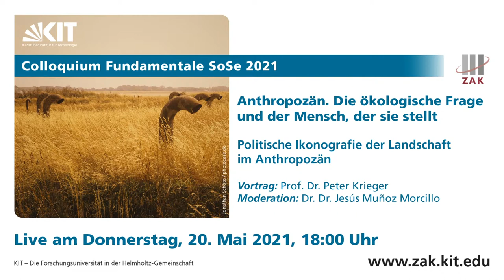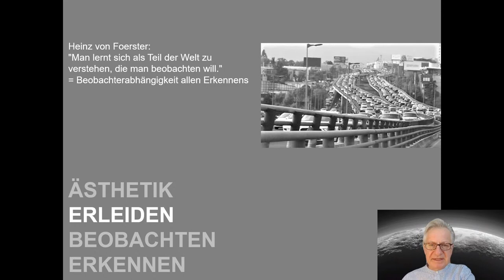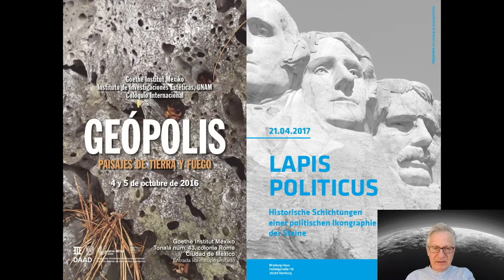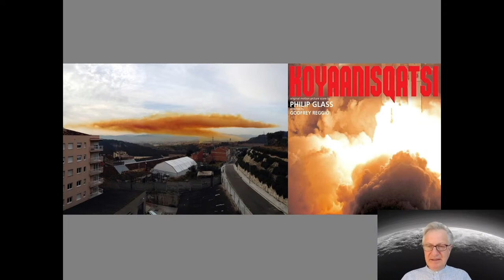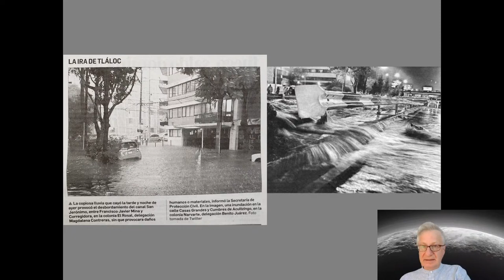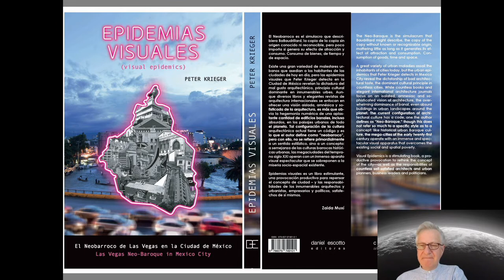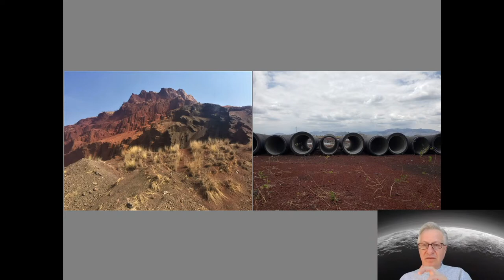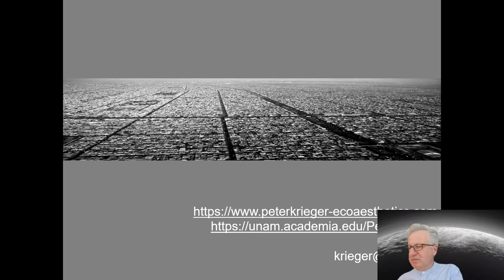Politische Ikonografie der Landschaft im Anthropozän - Prof. Dr. Peter Krieger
Unsere Vorstellungen von Natur, Landleben oder Urbanisierung sind hauptsächlich von Bildern geprägt. Dadurch kommt es vor, dass Umwelt lediglich zum Objekt ästhetischer Betrachtung verkommt oder die Ästhetisierung politische Motive verfolgt. In seinem Vortrag für das Colloquium Fundamentale spricht Prof. Dr. Peter Krieger über die diskursive, aufklärende und manipulierende Funktion der Bilder des Anthropozäns und erläutert dies an Beispielen der Kontaminierung von Luft, Wasser und Erde. Er diskutiert, welche politische Ikonografie diesen Bildern innewohnt, und welche Effekte sie entfalten, etwa in den Debatten zum Klimawandel.

Der Vortrag fand live statt am 20. Mai 2021.

00:08 Einführung - Dr. Dr. Jesús Muñoz Morcillo
07:41 Politische Ikonografie der Landschaft im Anthropozän - Prof. Dr. Peter Krieger